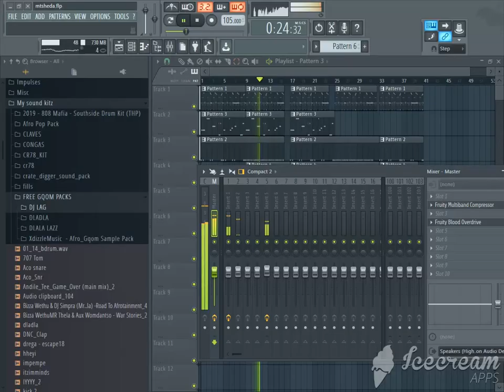01 March 2020